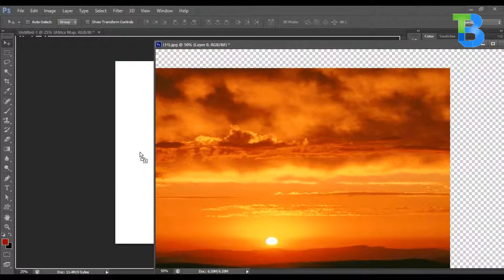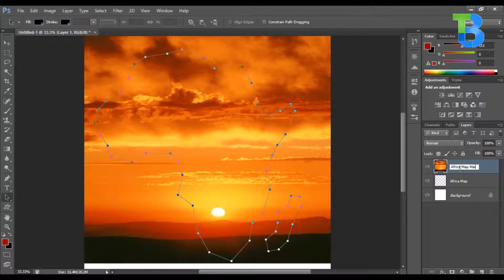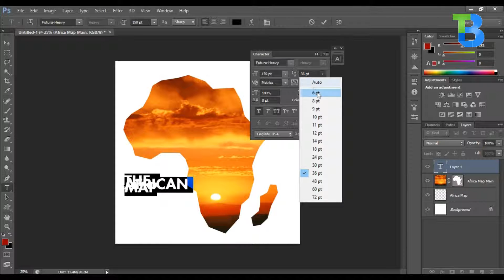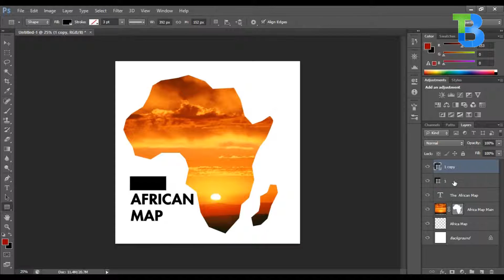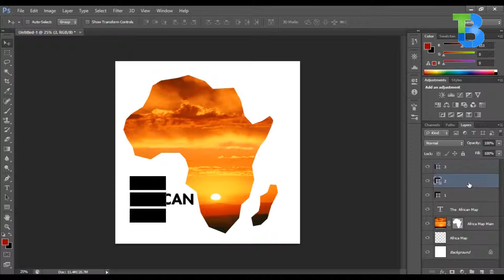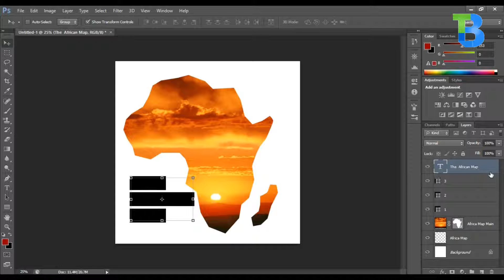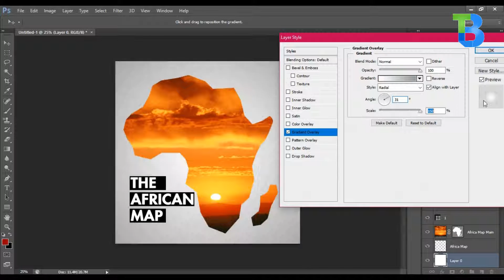Create The African Map Using Adobe Photoshop CS6 - Part 2